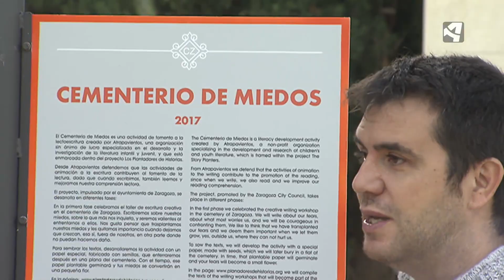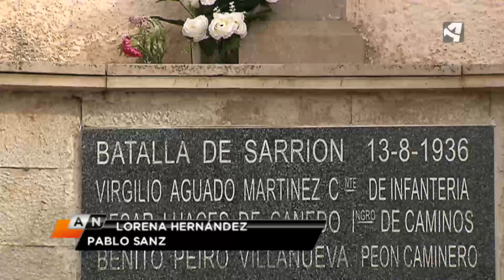TRADICIONES EN TODOS LOS SANTOS